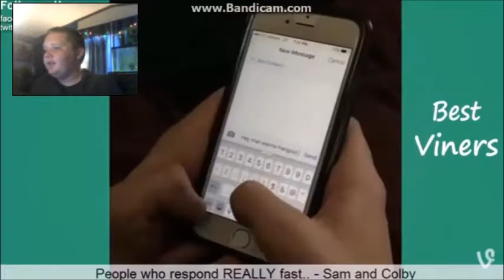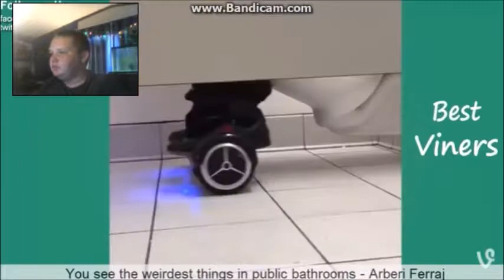Try Not To Laugh Challenge 4